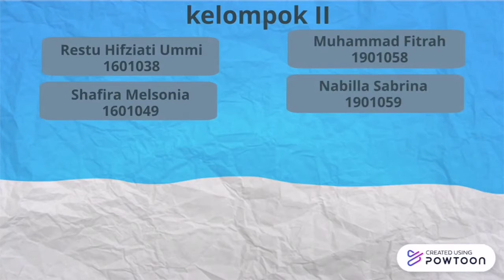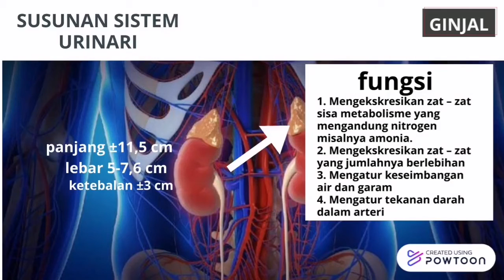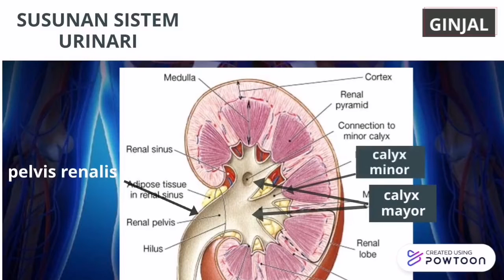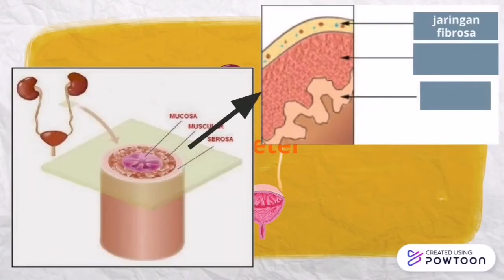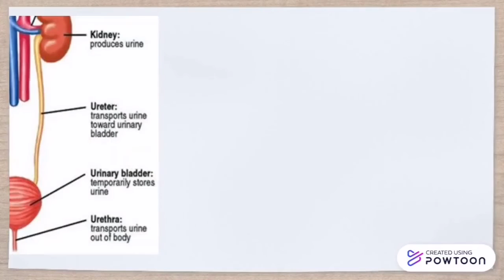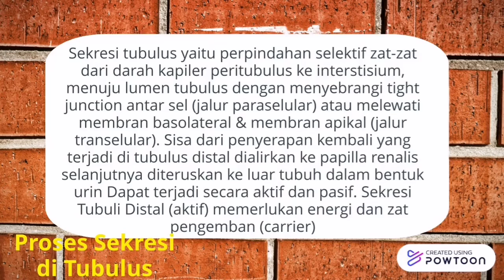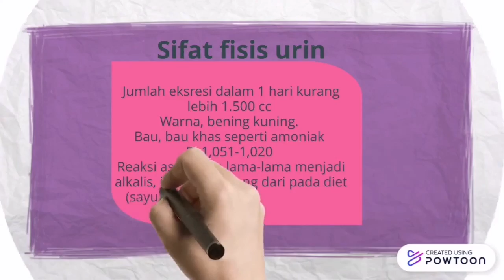Sistem Urinaria oleh Kelompok 2, S1 2019 Kelas B